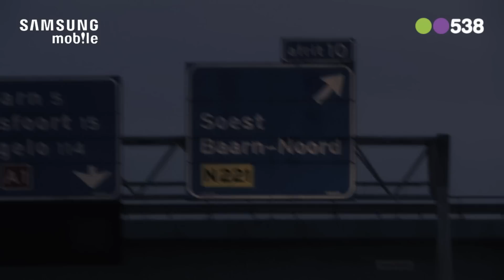Radio 538: Schoolawards 2011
Barry Paf breekt in bij de vorige winnaar het Baarnsch Lyceum om de 538 Schoolaward te stelen.